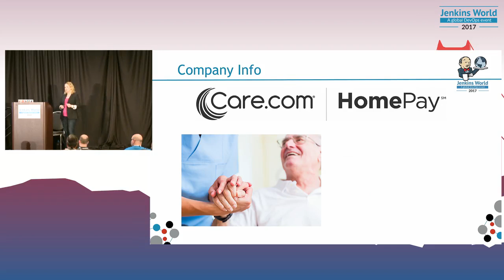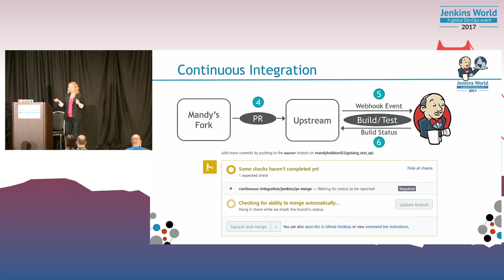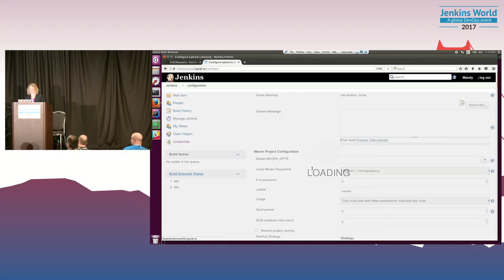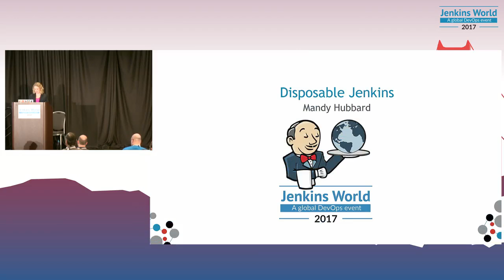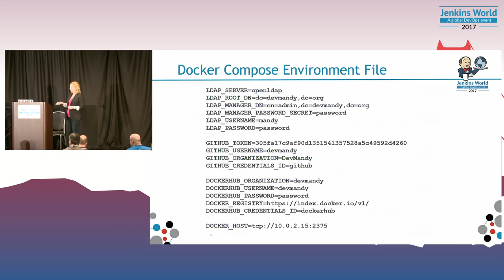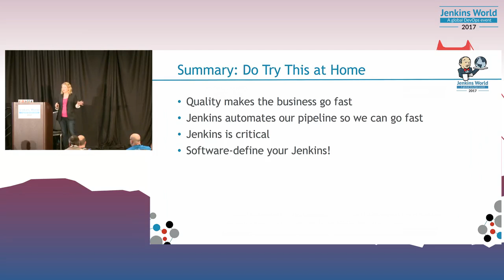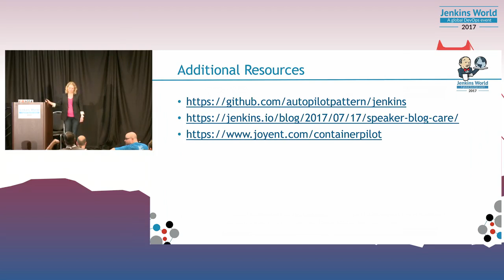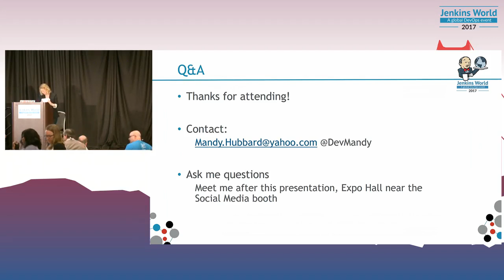Jenkins World 2017: Disposable Jenkins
You rely on Jenkins to manage the full stack of your continuous delivery pipeline, but why shouldn’t Jenkins itself be software-defined, ephemeral and available at the push of a button?